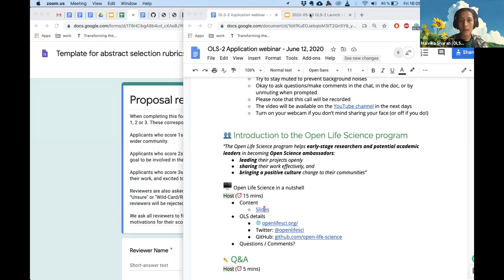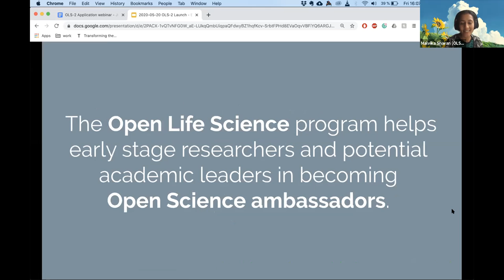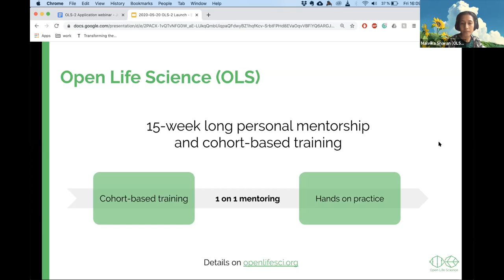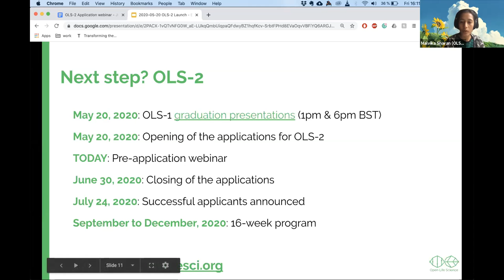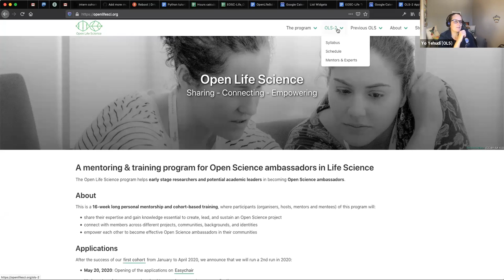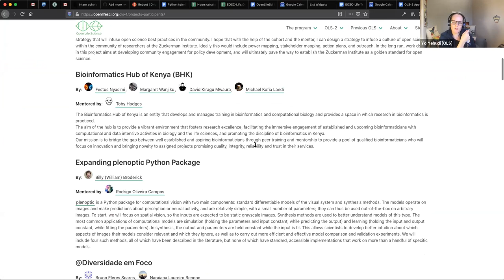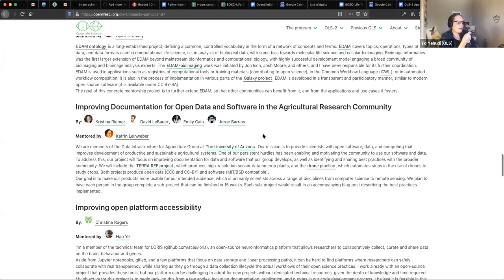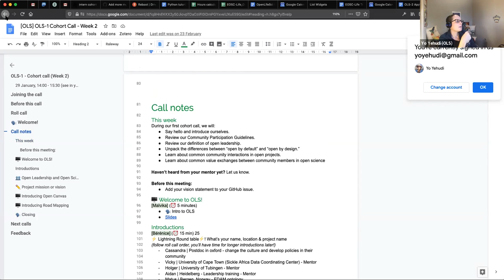OLS-2 Application Launch Webinar and Q&A - June 2020